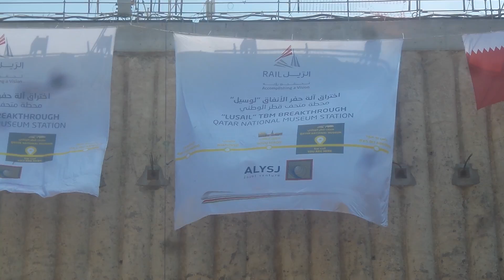DOHA METRO TBM breakthrough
Doha Qatar underground rail Project video posted my Mr Maco